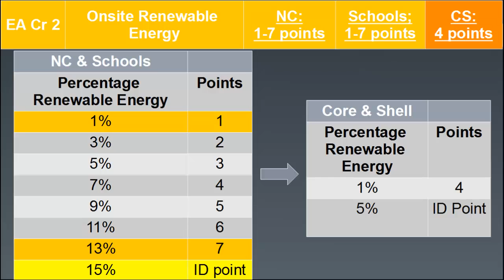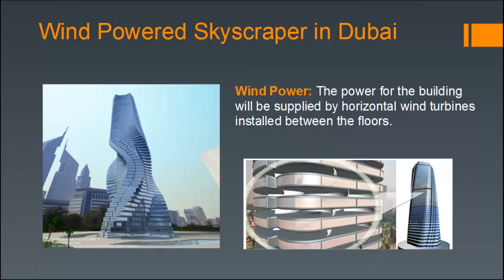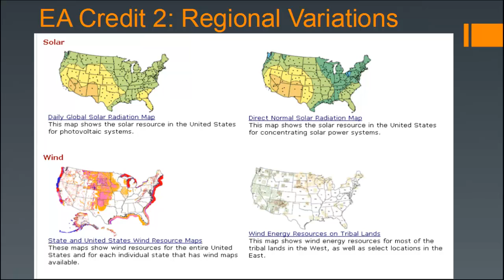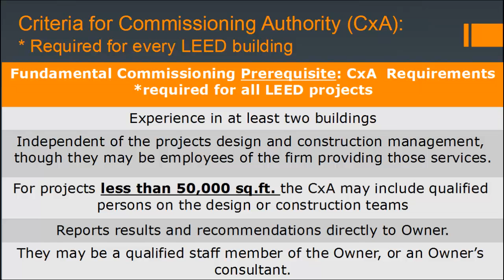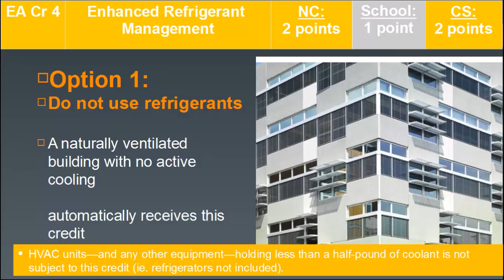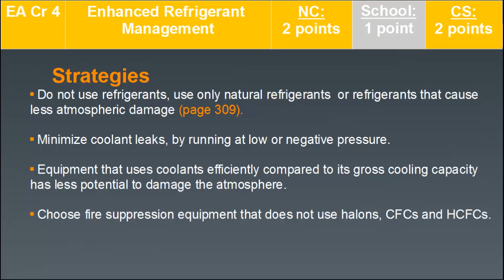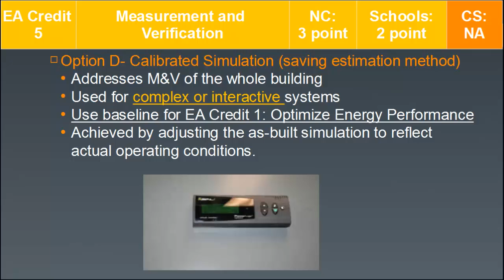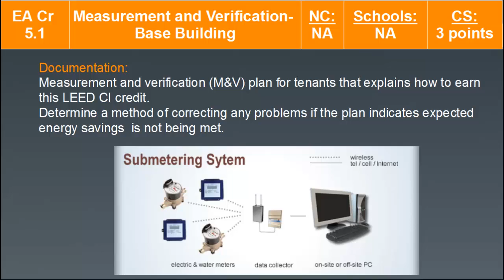Energy and Atmosphere Part 3